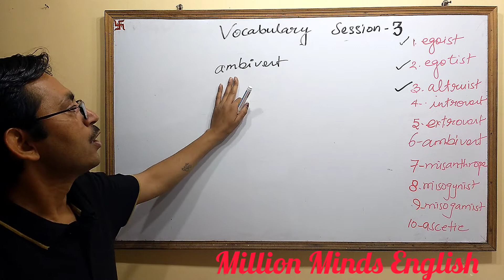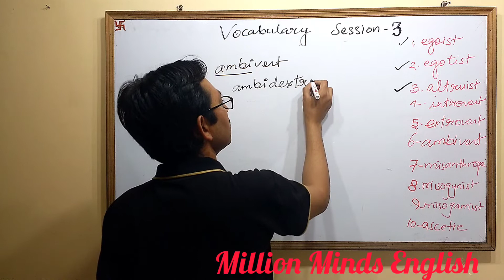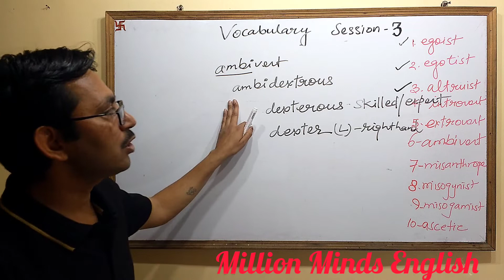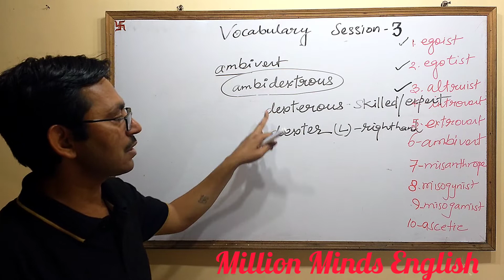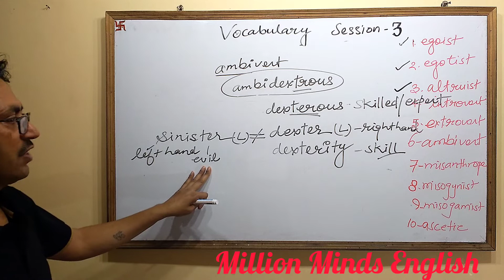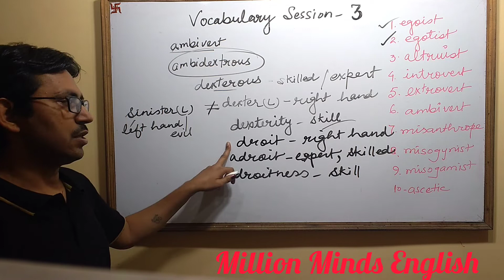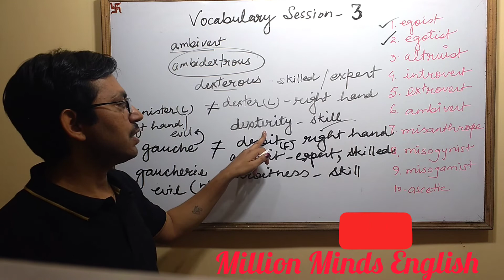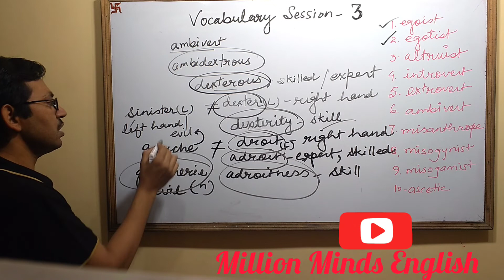Word Power Made Easy - Norman Lewis - session 3 ।Part A। Vocab Roots Explained in Hindi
Watch this video and learn words forever. This video is very useful for acadamics and competitive students.

For pdf of the above session visit the following link

Watch complete Word Power Made Easy
Session 1- Session 45

Watch
Session 23- Session 45 in

QUERIES-
Word Power Made Easy
Norman Lewis
English Vocabulary
English Grammar
English Vocab
Vocab explained in hindi
English Coaching

Links-